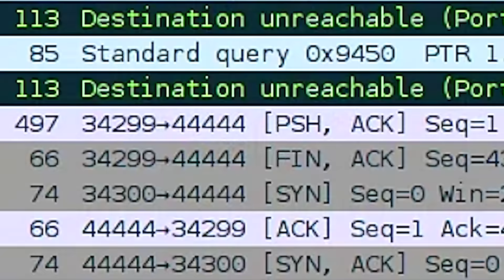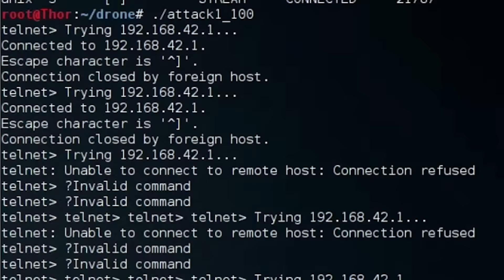Johns Hopkins Research Finds Drones Vulnerable to Attack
Researchers at the Johns Hopkins University Information Security Institute investigate the security vulnerabilities of popular hobby drones.

Video Transcript

[ELECTRONIC MUSIC]

We’ll go ahead and launch the drone!

These devices are very widespread nowadays.

Graphic:

More than a half million drones are now flying in U.S. skies.

By 2030, experts predict there could be more than 7 million.

While they’re a lot of fun to fly they could pose some security concerns.

[DRONE ROTORS BUZZING]

My name is Mike Hooper.

I’m Dr. Lanier Watkins.

I’m a graduate student.

And I’m a research scientist with the Johns Hopkins University Information Security Institute.

We’re demonstrating the vulnerability of commercial drones.

[ROTORS BUZZING]

[CRASH]

[ROTORS FAILING]

[CRASH]

[ROTORS BUZZING]

[CRASH]

Graphic:

Johns Hopkins Researchers conducted their tests on a popular drone sold in retail stores.
They found three ways to remotely take control and cause a crash.

What we’re going to do to force this drone to land is send thousands of connection requests to it which will overwhelm the processor.

And now I’ll go ahead and launch the attack.

[DRONE STUTTERS]

[CRASH]

We determined an attacker could take over a drone, hijack it and use it in a way it’s not designed to be used.

Graphic:

Researchers share their findings with drone manufacturers in hopes of making devices safer.

We’re demonstrating to manufacturers that security shouldn’t be an afterthought.

By doing that, it forces vendors to create products that are safer.

[MUSIC]

[DRONE STUTTERS]

[CRASH]

Video by:
Johns Hopkins University Office of Communications
Len Turner-Producer/Editor
Dave Schmelick- Photographer